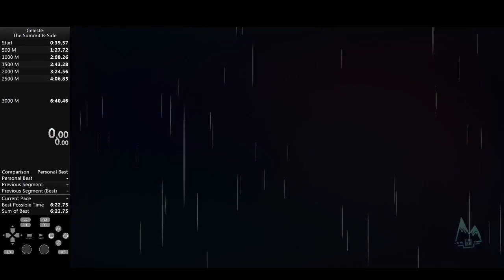Celeste The Summit B-Side 6:40.469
×: Jump (main), □: Dash, △: ↓+Dash, L1: Jump (sub), L2: ↓+Confirm, R1: Grab